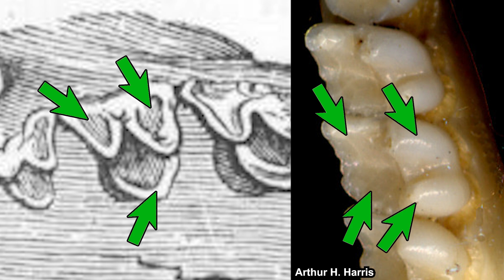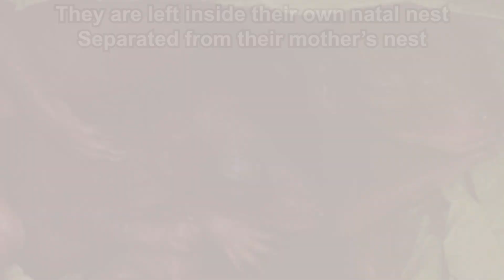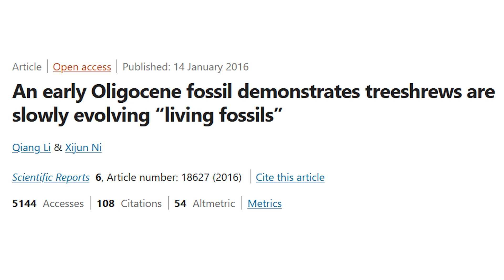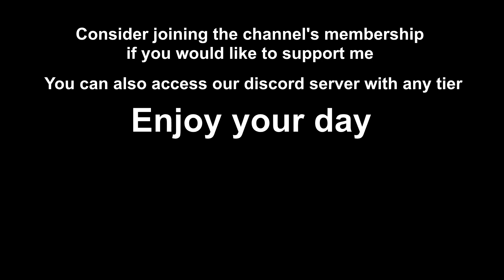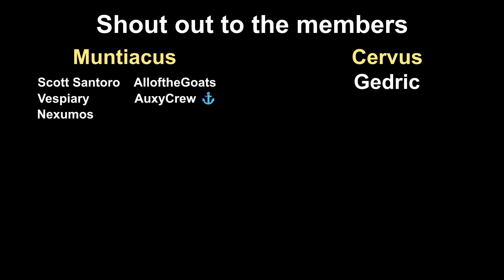What Exactly is: Treeshrew | Natural Toilet Users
Treeshrews are common in South East Asia, but can also be found in India. While they resemble squirrels, they are not rodents. Some claims they have the biggest brain-to-braincase ratio among extant animals, but that doesn't mean they are the smartest. Some placed them as the closest relative of primates, but the phylogeny is still inconclusive. Some of them form a mutualistic symbiosis with several Nepenthes species.

*Timestamps*
0:00 Opening thought
0:22 General information
2:08 Characteristics
4:15 Lifestyle and behaviour
6:52 Mutualistic symbiosis with Nepenthes
7:48 Phylogeny and evolution

*References*
Nowak, R.M. (2018). Walker’s Mammal of the World. John Hopkins University Press, pp: 630-647.

Munshi-South J. (2008). Female-biased dispersal and gene flow in a behaviorally monogamous mammal, the large treeshrew (Tupaia tana). PloS one, 3(9): e3228.

Clarke, C. M., Bauer, U., Lee, C. C., Tuen, A. A., Rembold, K., & Moran, J. A. (2009). Tree shrew lavatories: a novel nitrogen sequestration strategy in a tropical pitcher plant. Biology letters, 5(5), 632–635.

Clarke, C., Moran, J. A., & Chin, L. (2010). Mutualism between tree shrews and pitcher plants: perspectives and avenues for future research. Plant signaling & behavior, 5(10), 1187–1189.

Foley, N. M., Springer, M. S., & Teeling, E. C. (2016). Mammal madness: is the mammal tree of life not yet resolved?. Philosophical transactions of the Royal Society of London. Series B, Biological sciences, 371(1699): 20150140.

Kumar, V., Hallström, B. M., & Janke, A. (2013). Coalescent-based genome analyses resolve the early branches of the euarchontoglires. PloS one, 8(4): e60019.

Li, Q., & Ni, X. (2016). An early Oligocene fossil demonstrates treeshrews are slowly evolving "living fossils". Scientific reports, 6: 18627.

Ni, X. & Qiu, Z. (2012) Tupaiine tree shrews (Scandentia, Mammalia) from the Yuanmou Lufengpithecus locality of Yunnan, China. Swiss J Palaeontol 131, 51–60.

*Thumbnail Images*
Treeshrew: Roustam
Squirrel: SajjadF